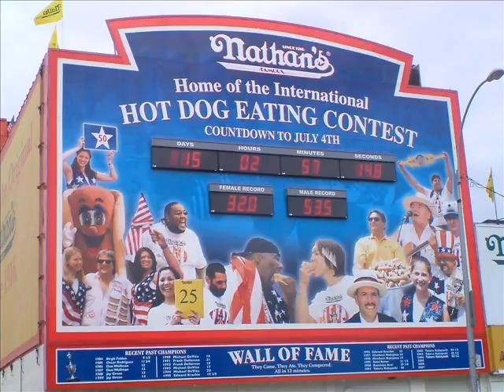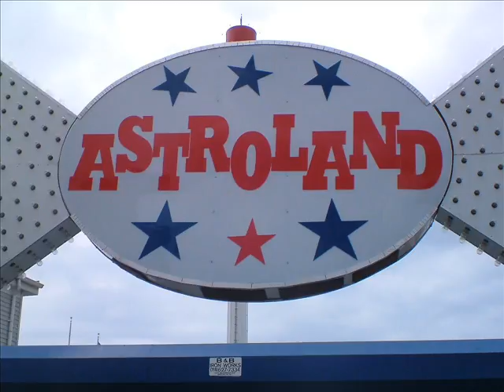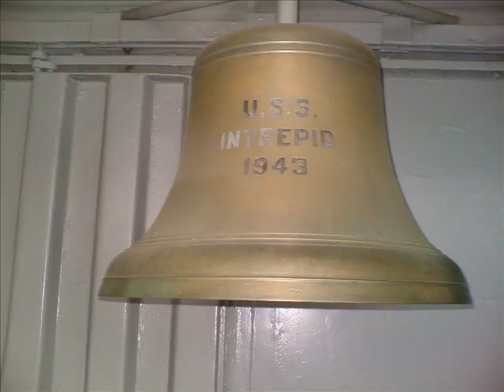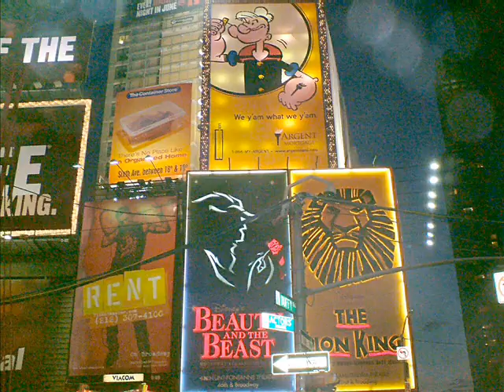New York Slideshow Part 2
More Photos from my trip to New York in June 2005 with the music of Marcia Ball "American Dream"